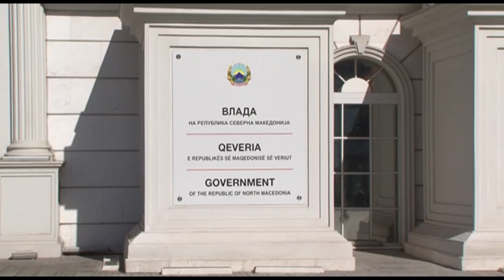Пркосот на Пауновски кон Заев: Разрешен директорот на Пазарниот инспекторат